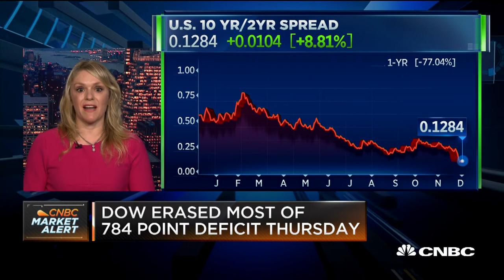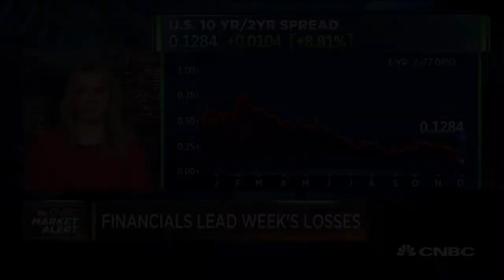Jablonski: The relative calm of the markets the first three quarters of this year is gone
Sylvia Jablonski of Direxion discusses where investors may find opportunities during periods of high market volatility.